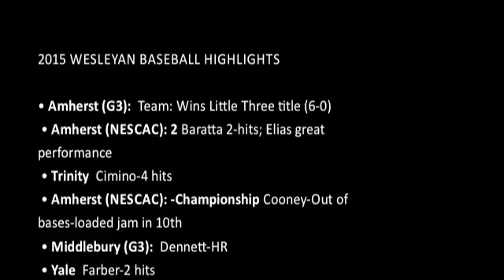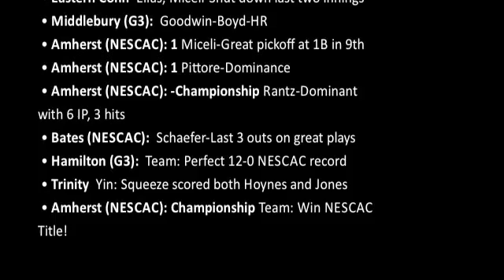2015 Wesleyan Baseball NESCAC Championship Game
The 2015 NESCAC championship game between Wesleyan and Amherst at Holman Stadium, Nashua, N.H. on May 10, 2015.